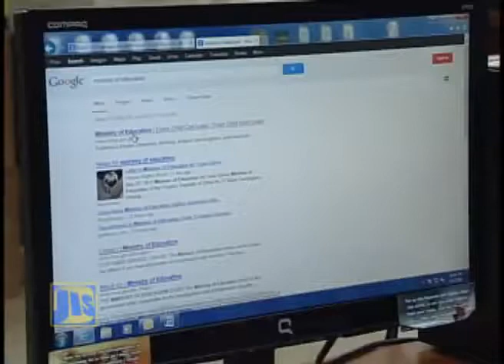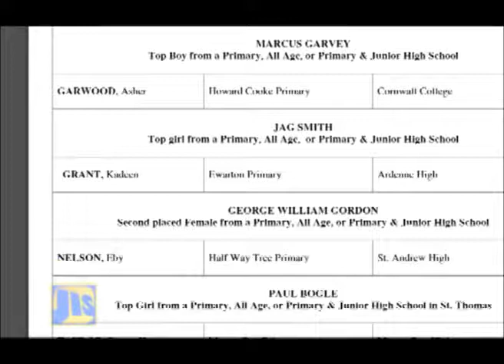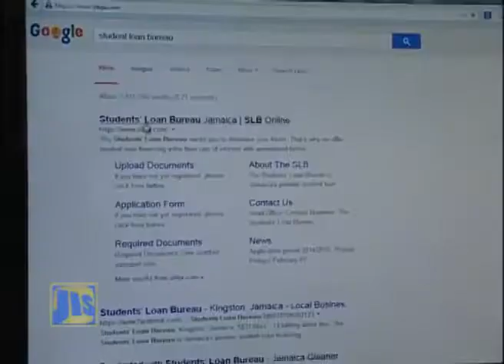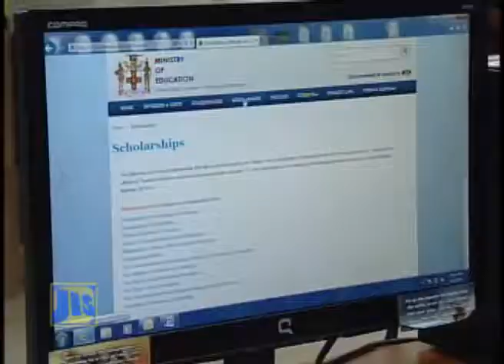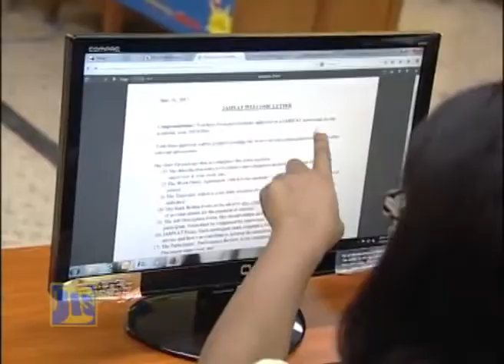NATIONAL SCHOLARSHIP DESK (NSD): Access To GOJ Scholarships A New Way Forward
This is an introduction to the scholarship benefits offered by several Government and Ministries. These scholarships are offered to students at all level, from primary to tertiary level studies.

We are We are the largest and only scholarship database and consultancy in the region.

We pride ourself in helping over 3000 students cover the cost of their education through scholarships annually.